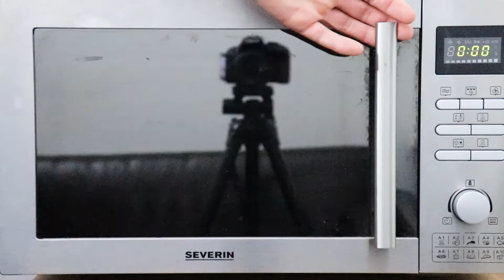Kochen mit CANNABIS? | 500 Abos Q&A | Jo´s Easykitchen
Kochen mit Cannabis?? Ich beantworte eure Fragen und gebe mein größtes Geheimnis preis!! 😜

euer Jo

NEN GUADEN!!! ;D